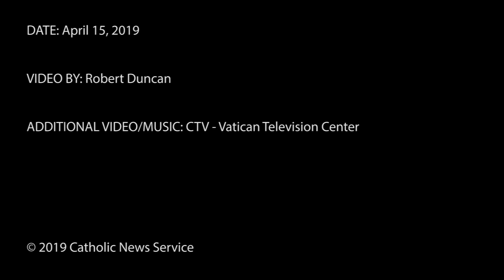Pope Francis on Palm Sunday: Jesus shows us how to embrace our cross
Acclaimed by the crowds and knowing he was the Messiah they sought, Jesus still chose the path of humility and self-emptying, focused only on doing God's will, Pope Francis said on Palm Sunday.

"There is no negotiating with the cross: one either embraces it or rejects it," the pope told tens of thousands of people gathered in St. Peter's Square April 14, 2019 to commemorate Jesus' entry into Jerusalem and the beginning of his passion.